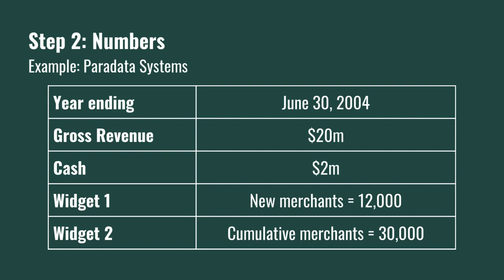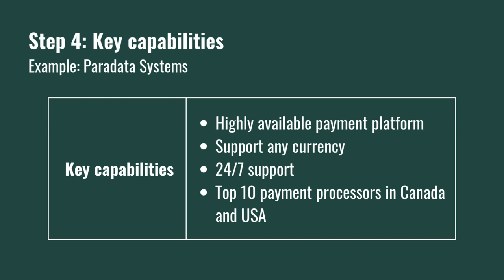Unlocking Business Growth: How to Create a 3-Year Highly Achievable Goal (3HAG) in 5 Steps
Achieve Long-Term Success with the 3HAG Strategy

Are you a business leader or CEO striving for sustainable growth but finding it hard to break through the plateau? Discover the power of the 3HAG (3-Year Highly Achievable Goal), a proven tool created by Metronomics founder and CEO, Shannon Byrne Susko, designed to help businesses achieve their growth objectives with clarity and confidence.

In this video, we dive into the 3HAG framework and how you can create one to transform your business strategy. Learn how to set realistic yet ambitious 3-year goals that align with your vision and drive your organization forward.

What You’ll Learn:
✅ Shannon's personal story of overcoming growth challenges by establishing a solid three-year goal.
✅ A step-by-step process for creating a 3HAG, including setting a date, defining financial targets, developing core capabilities, and establishing the company’s reputation.
✅ These steps are designed to help organizations achieve predictable growth and ensure long-term success. Don’t miss out on this opportunity to unlock your business’s full potential!

Timestamps
00:00 The Desperate CEO
00:20 Setting the 3HAG Goal
00:41 Facing Skepticism and Rallying the Team
01:11 5  Steps to Create Your Own 3HAG
02:41 Final Thoughts and Next Steps

5 Steps to Create a 3HAG today!
1. Set your year ending date, 3 years from now.
2. Numbers: Define your gross revenue targets and how much cash you want in the bank.
3. Write your 3HAG statement to share with your team.
4. Identify the key capabilities needed to achieve the above numbers.
5. Establish your company's brand identity.

Ready to create your first 3HAG?

📋 Download our comprehensive step-by-step guide! This fillable guide includes a detailed example of a previous 3HAG to help you get started.

Get your guide now and set your 3-Year Highly Achievable Goal today!

Unlock the power of strategic clarity with “The 3HAG WAY”. This book provides a step-by-step framework that removes the guesswork from your strategy, ensuring you and your team are confident in your direction.

🌟 Discover how setting long and short-term goals can transform not only your business goals, but your personal ambitions!